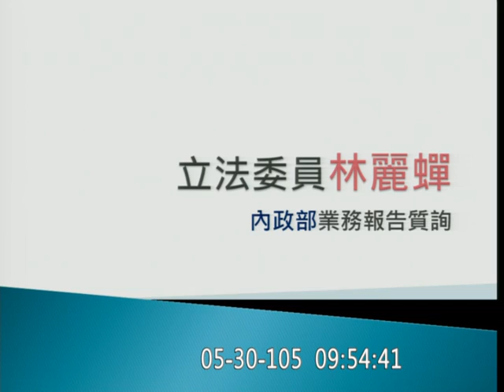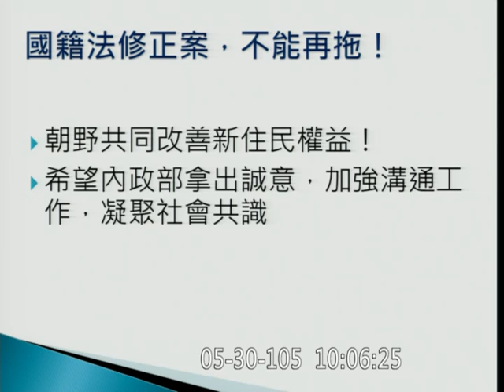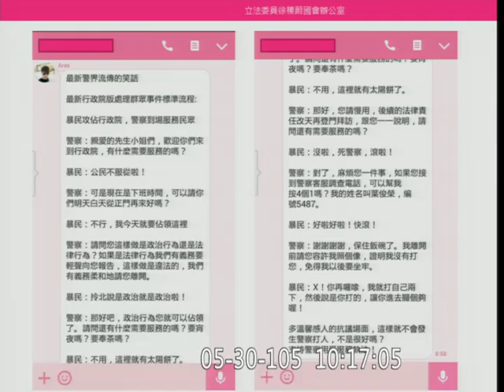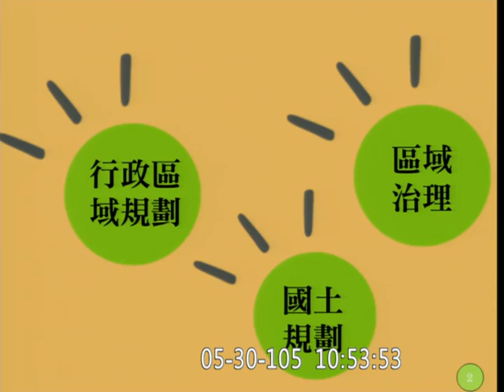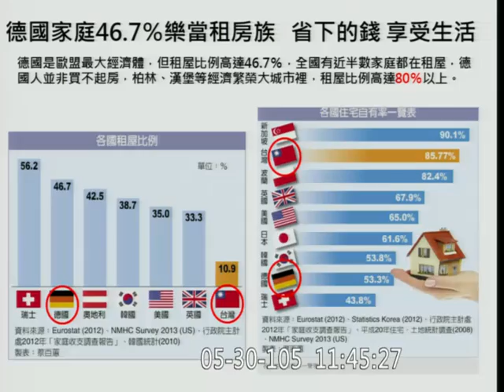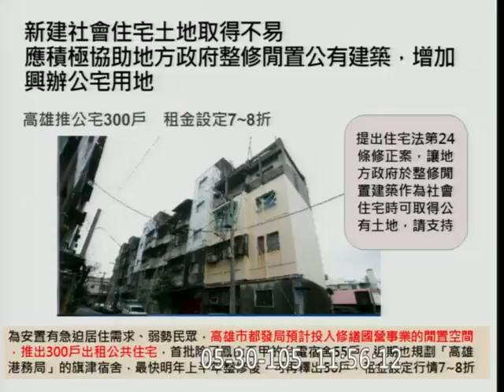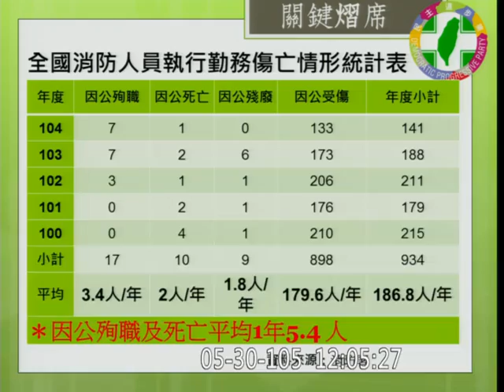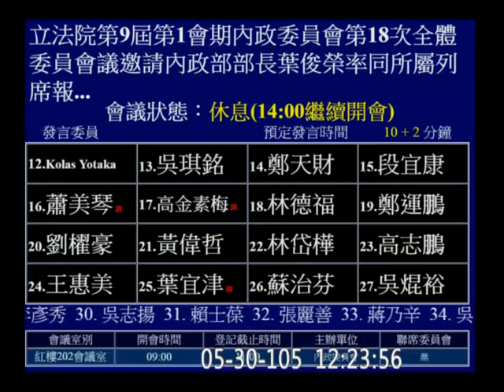20160530 內政部長 葉俊榮 內政委員會 上午 黃昭順 林麗蟬 徐臻蔚 莊瑞雄 陳怡潔 李俊俋 陳其邁 趙天麟 賴瑞隆 洪宗熠 陳超明 【立法院演哪齣？】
閩南語  幫贊 pang-tsān